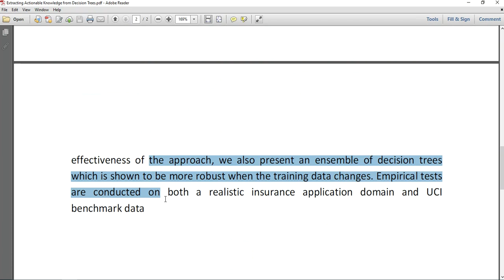Extracting Actionable Knowledge from Decision Trees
IEEE PROJECTS 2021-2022 TITLE LIST
MTech,BTech,BE,ME,B.Sc,M.Sc,BCA,MCA,M.Phil

 * Complete Source Code
 * Complete Documentation
 * Complete Presentation Slides
 * Flow Diagram
 * Database File
 * Screenshots
 * Execution Procedure
 * Readme File
 * Video Tutorials
 * Supporting Softwares

Support Specialization
 * 24/7 Support
 * Ticketing System
 * Voice ConferenceA
 * Video On Demand
 * Remote Connectivity
 * Document Customization